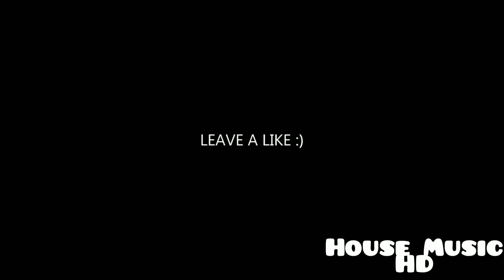Maga-Drama (slowed) House Music HD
thancks for whatching 🥰